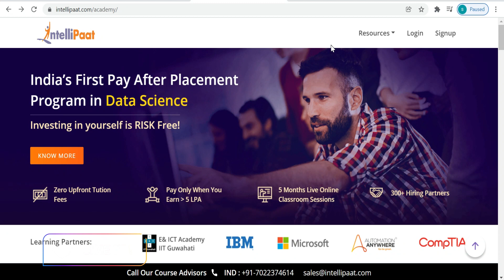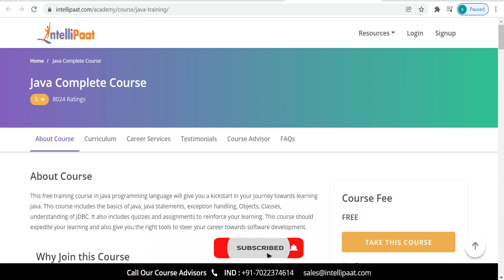Lifetime 25+ Free Online Courses with Free Certificates | All different courses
Learn On Demand Skills For Free

Our Recent and Top running videos

✨ Topics Covered ✨
Free Training
Free Course With Certificate
free courses
free training
free certificate